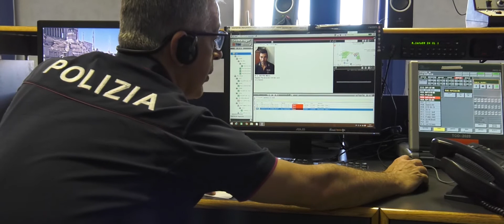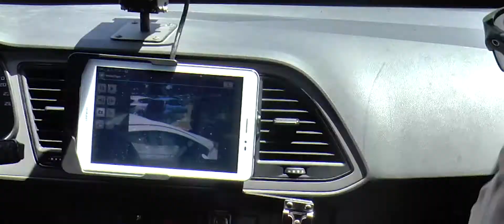Mercurio App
Presentata Mercurio App, un’applicazione che, scaricata volontariamente sul cellulare, consente ai poliziotti, anche liberi dal servizio, di poter contattare direttamente la sala operativa per segnalare un allarme per qualsiasi situazione di pericolo in atto.